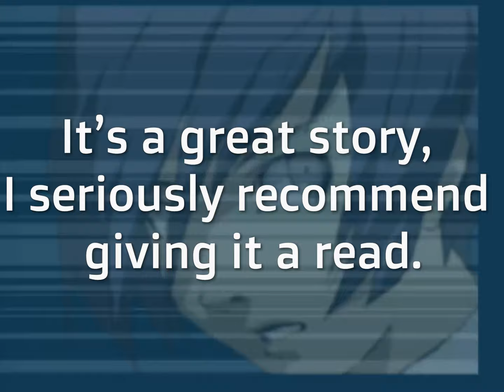Bunkichi, Mitsuko, And Immortality Through Legacy | Vacated's Ultimate Persona 3 Analysis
Note: This is merely Part 2 of 10 out of a larger Persona 3 analysis video project that I've recently uploaded to my channel. If this smaller, standalone chapter has piqued your interest, then by all means, please check out the full video!

One of my all-time favorite series of video games is the Persona series. There are countless things I love about each of the individual games, but something about the third numbered entry, Persona 3, and its particular story and themes has just always stood out to me as being so uniquely brilliant.
P3's main thesis is very heavy, but strangely simple: Death is something that each and every one of us will eventually have to face, and is an aspect of our existence that we mustn't ever let become lost on us. This theme is established as soon as the very first opening cutscene, and is then carefully explored through just about every single aspect of the experience, from the characters, to the lore, to even the game mechanics.
In this chapter, I discuss the game's Hierophant Social Link, The Old Couple, and how their poignant storyline involving the untimely death and remembrance of their son serves as one of Persona 3's best explorations of the theme of Legacy.

Chapters:
0:00 - Intro
0:24 - S. Link Story Recap
3:43 - Analysis
5:48 - Outro

Footage Used:
JohneAwesome's Persona 3 FES Walkthrough
Persona 3 FES: The Answer All Cutscenes - Firestar292

Works Referenced:
The Epic Of Gilgamesh - Maureen Gallery Kovacs

A more detailed, comprehensive list of all credits and works referenced can be found at the end of the main video.